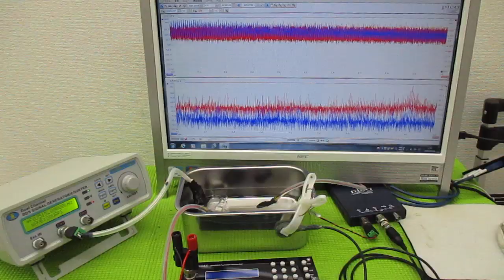メガヘルツの超音波発振制御プローブを利用した実験動画 ultrasonic-labo